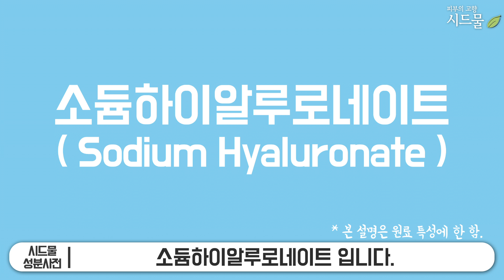[시드물] 화장품 성분사전_ 소듐하이알루로네이트_닥터트럽 워터플러스 에센스, 수분가득앰플, 하이알루로네이트 모이스춰 토너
안녕하세요.^^
피부의 고향 시드물 입니다.

시드물 화장품 성분사전!
오늘은 소듐하이알루로네이트
성분에 대해

감사합니다.